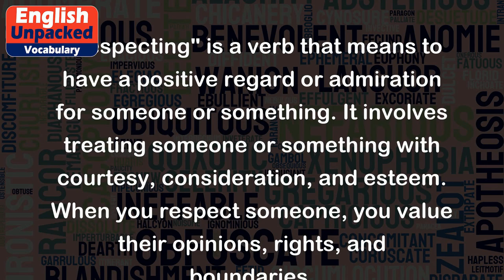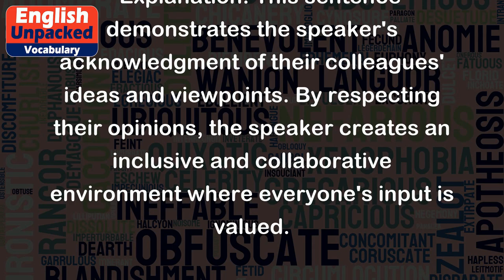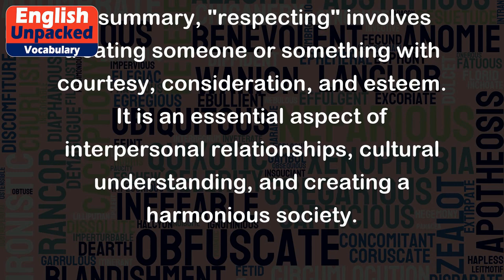Respecting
"Respecting" is a verb that means to have a positive regard or admiration for someone or something. It involves treating someone or something with courtesy, consideration, and esteem. When you respect someone, you value their opinions, rights, and boundaries.
Here are some examples to illustrate the usage of "respecting":
1. Example: "I respect my parents for their hard work and sacrifices."
   Explanation: In this sentence, the speaker acknowledges and values the efforts and sacrifices made by their parents. They hold their parents in high regard and appreciate them.
2. Example: "It is important to respect your teachers and listen to their guidance."
   Explanation: This sentence emphasizes the significance of showing courtesy and consideration towards teachers. By respecting them, students acknowledge their expertise and authority, and they understand the importance of listening to their advice.
3. Example: "We should respect different cultures and traditions."
   Explanation: This sentence highlights the need to value and appreciate the diversity of cultures and traditions around the world. By respecting different cultures, individuals recognize the importance of understanding and learning from them rather than judging or dismissing them.
4. Example: "I always respect my colleagues' opinions during team meetings."
   Explanation: This sentence demonstrates the speaker's acknowledgment of their colleagues' ideas and viewpoints. By respecting their opinions, the speaker creates an inclusive and collaborative environment where everyone's input is valued.
5. Example: "Respecting personal boundaries is crucial in any relationship."
   Explanation: This sentence emphasizes the significance of honoring and recognizing the limits and preferences of others. Respecting personal boundaries establishes trust and fosters healthy relationships.
In summary, "respecting" involves treating someone or something with courtesy, consideration, and esteem. It is an essential aspect of interpersonal relationships, cultural understanding, and creating a harmonious society.